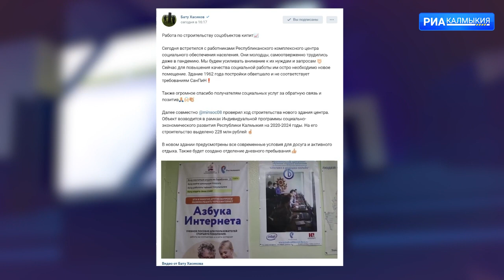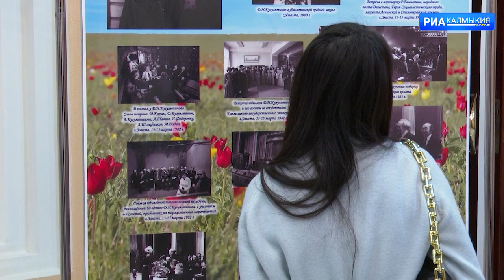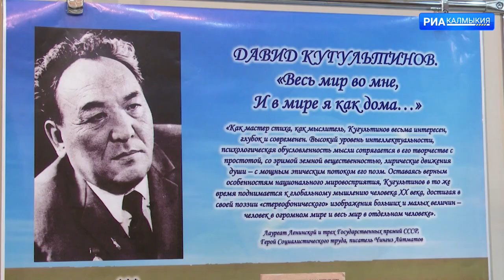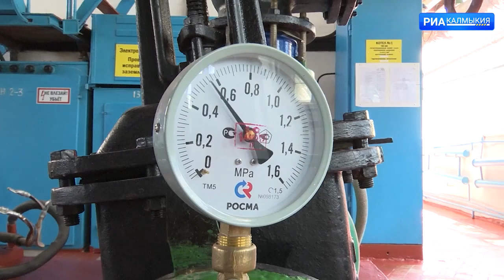ДЕНЬ РЕСПУБЛИКИ 14 03 2022 ВЕЧЕРНИЙ ВЫПУСК